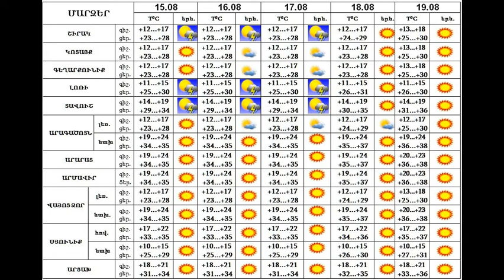Օգոստոսի 15-ից սկսած օդերևութաբանական իրավիճակը Հայաստանում կփոխվի. Գագիկ Սուրենյան